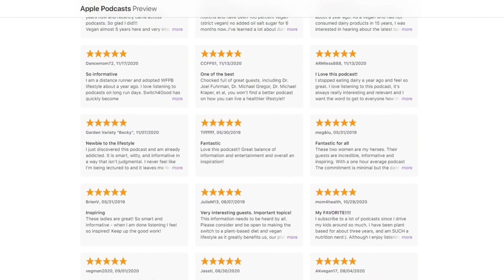Want To BECOME a Vegan Pro Racing Driver? WATCH THIS FIRST! (Leilani Münter)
From the outside, it may seem like race car drivers have an easy life. They get to drive around fast cars and be in the spotlight. But what most people don't realize is that being a race car driver is extremely difficult. It takes immense skill and concentration, and even the slightest mistake can be costly. This video takes a look at the struggles of being a race car driver, from the intense pressure to perform to the dangers they face every time they get behind the wheel.

When women join a male-dominated sport, it can be difficult to gain the respect of fans, officials, and fellow athletes. Those issues can be even more exacerbated when women challenge the sports world to consider new, more ethical ways of living.

But that didn’t stop Leilani Münter.

Learn What Does It Take To Be A Pro Race Car Driver with Leilani Münter

Leilani is a Biology graduate from UC San Diego, a professional race car driver, and an environmental activist.

She realized early in her career that her mission was to bridge the worlds between racing and environmental work.

Despite early criticism, her race cars have carried messages about renewable energy, she has adopted an acre for every race she’s run since 2007, and she treated race fans to 30,000 Impossible Burgers at the Chicagoland Speedway.

Today she joins Dotsie and Alexandra to chat about her advocacy for solar power, electric cars, plant-based diets, animal rights, and population control.

You’ll hear her story of making the switch, how she brought renewable energy to the race track, and how she’s opening up the population dialogue in an upcoming film.

Watch out, because Leilani is as powerful in her arguments as she is on the track. Get ready to be convinced.

"Racing became a tool for me to spread my activism and get my activism in front of a large number of people." – Leilani Münter

To support our mission to educate, inspire, and encourage the world to lean into eating pants instead of baby cow growth food, donate today to spread the word.